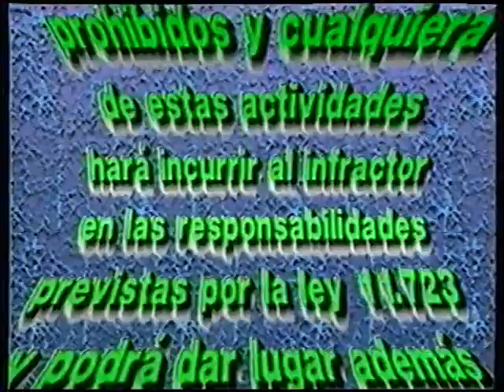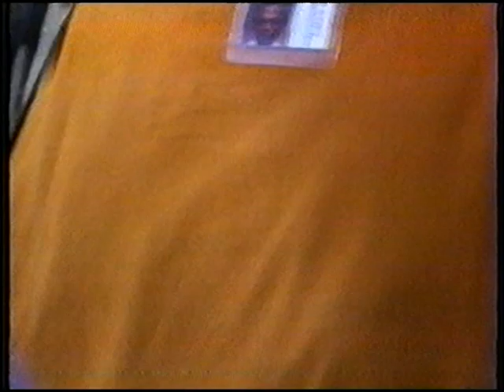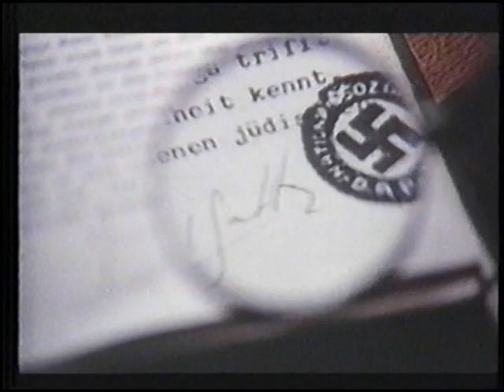PLUS VIDEO TU POLIZA DE MUERTE SOLO AVANCES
Título original:
Till Death Us Do Part
Año:
1991
Duración
94 min.
País
Estados Unidos
Dirección
Yves Simoneau
Guion
Gary Hoffman
Reparto Treat Williams, Arliss Howard, Rebecca Jenkins